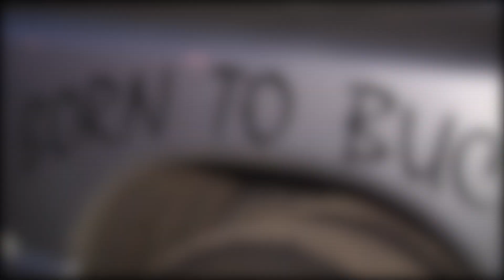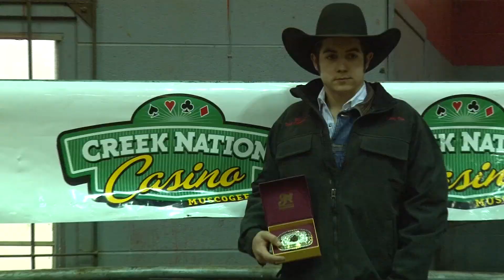Bull Riders Incorporated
Check out this Professional Bull Riding Event in Muskogee, OK Jan. 25th and 26th.